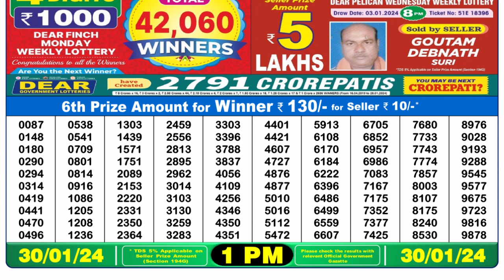🔴 Lottery Sambad Live 01:00pm 30/01/24 Morning Nagaland State Dear Lottery Result Pdf Download